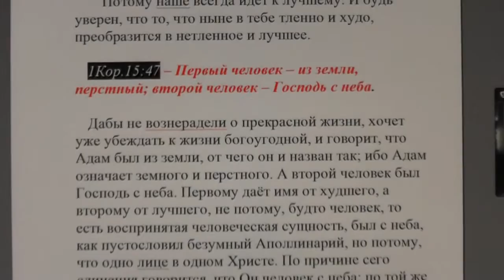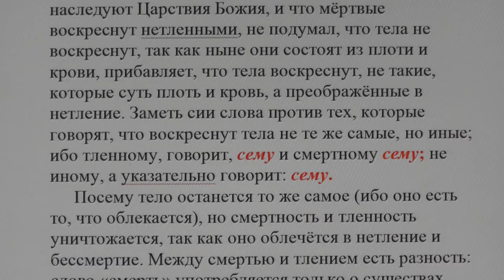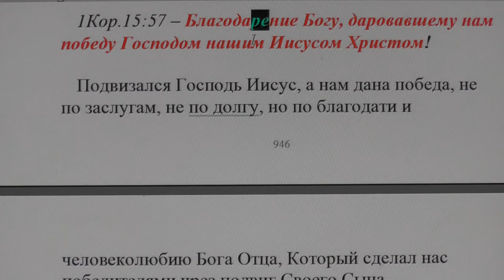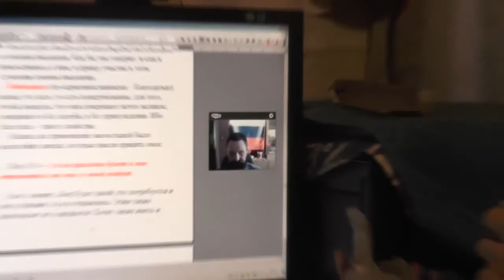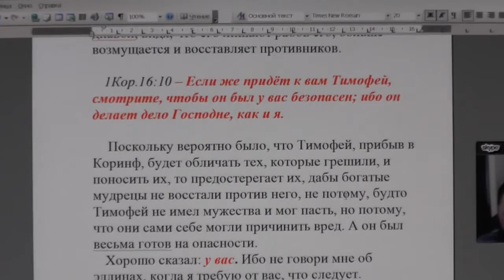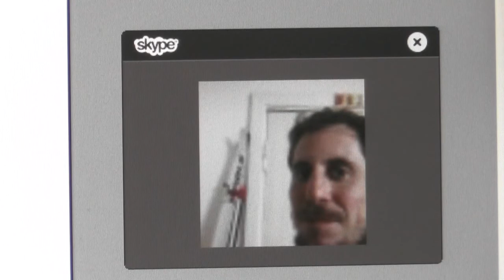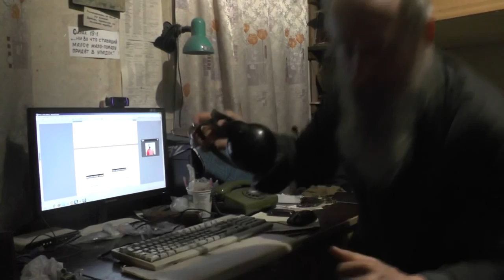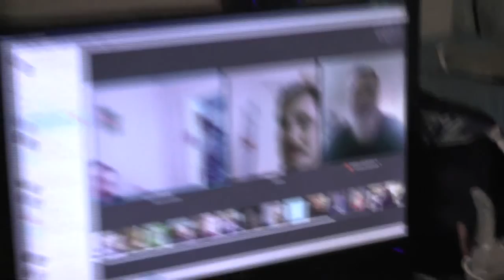Занятия по изучению святой Библии по скайпу, воскресенье. 1Кор. 15 гл. 05. 03. 2017